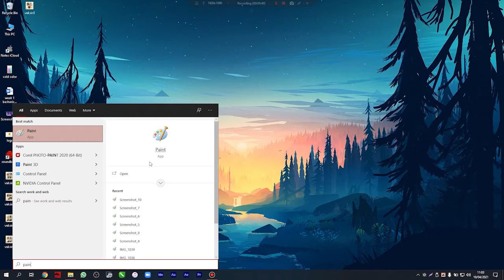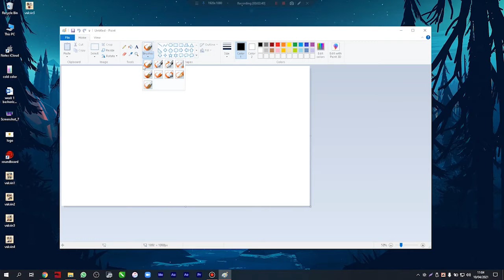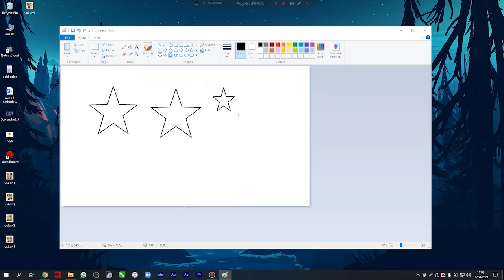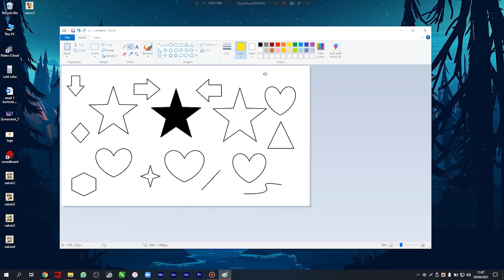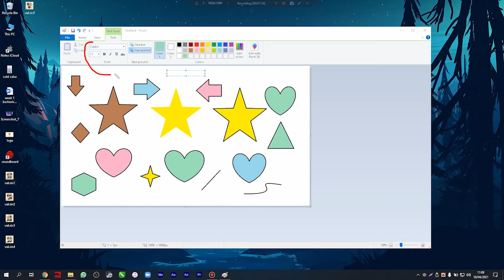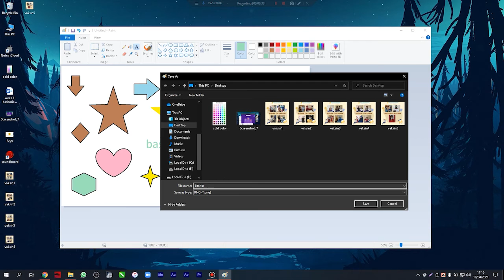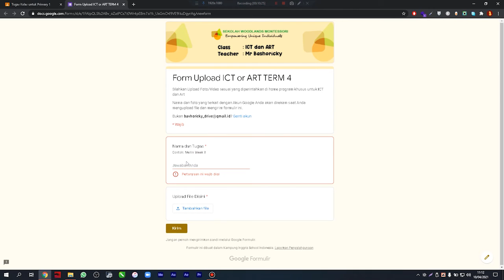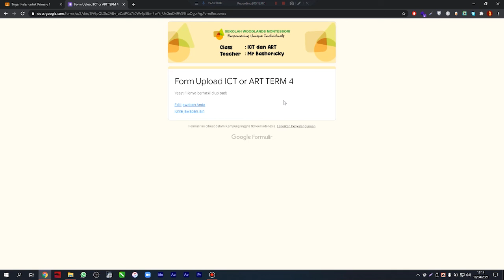Inroduction Microsoft Paint